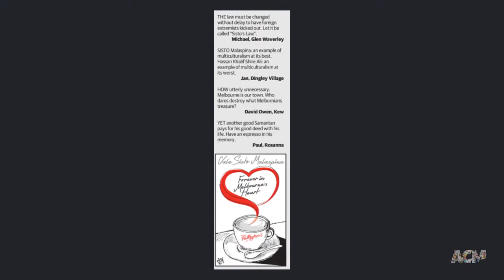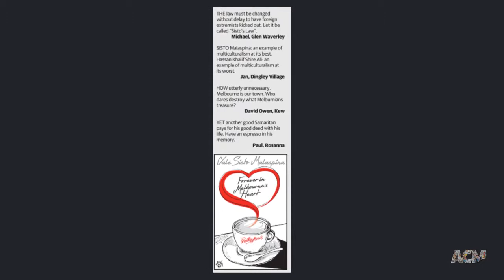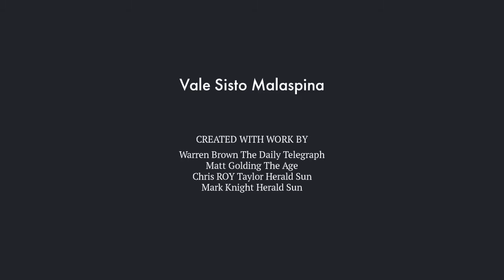Vale Sisto Malaspina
Sisto, represented the true beating heart of Melbourne. His story and enduring kindness leaves a legacy with few peers. And he will be missed, dearly, by an entire city.
Vale, Sisto.